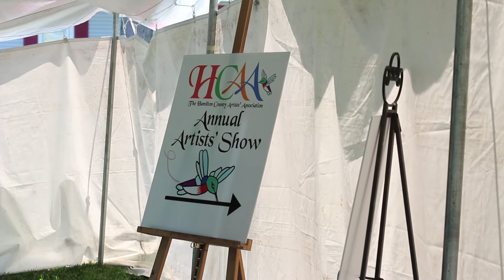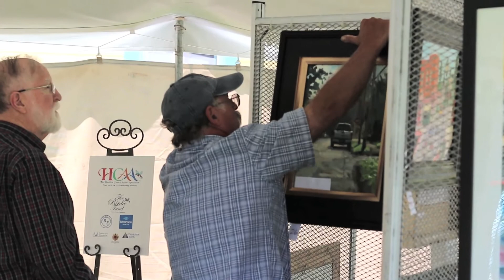Participate & Purchase at HCAA's Plein Air Paintout 2015!